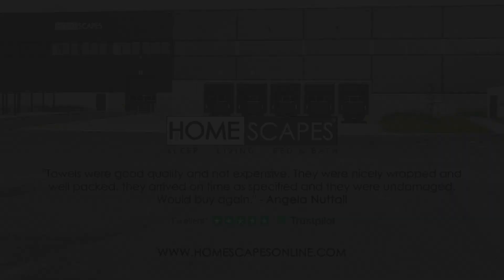Homescapes Luxury Egyptian Cotton Towels 500 GSM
Are you looking for a towel that will make you feel pampered each time you use it because it is so plush and absorbent? You should use our 500 GSM cotton towels from Homescapes. These ultra-soft, extremely absorbent towels have a plush thickness making them ideal for drying off after a shower or bath. They are made of premium Turkish and Egyptian cotton materials and are offered in a variety of fashionable colours to go with any bathroom's décor.